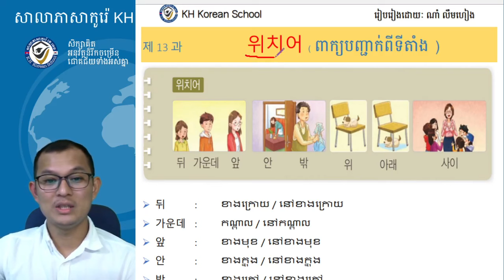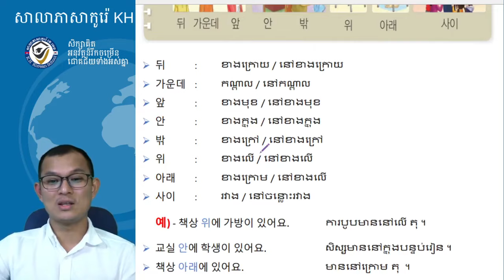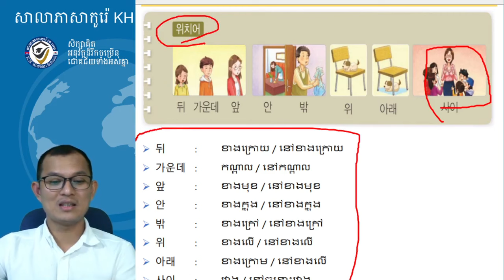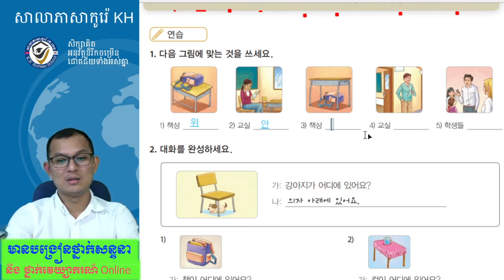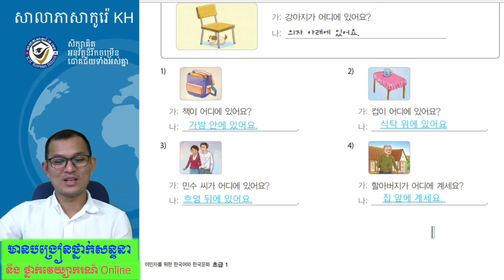វេយ្យាករណ៍ភាសាកូរ៉េកម្រិតដំបូង 사회통합 프로그램 : 위치어 배우기